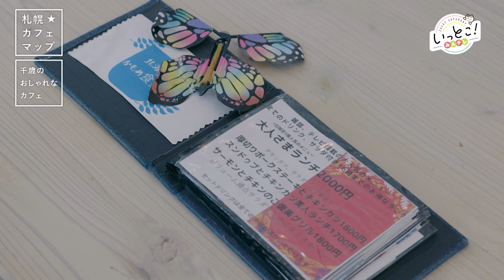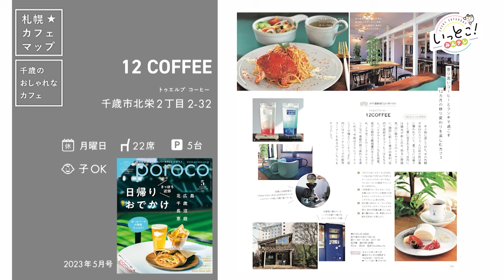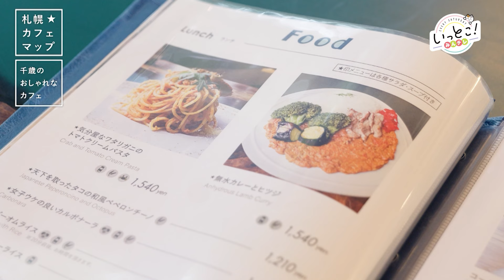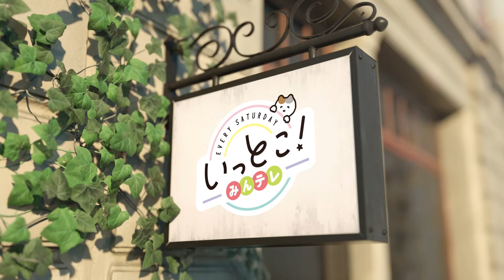北海道・千歳市でカフェ巡り｜ハスカップのパフェにカニパスタも◎ドライブで行きたいカフェ3選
今回は、千歳へ秋のドライブ編🚙

地元食材たっぷりランチに
ワタリガニのパスタ
特産ハスカップの締めパフェも登場です。

▽お店情報はコチラ▽
店名：HOKKAIDOかもめ食堂
住所：千歳市北栄2丁目29-6

▽紹介メニュー
・大人さまランチ 厚切りポークステーキとチキンカツ　2000円
※ドリンク・サラダ付き、1日5食限定
・カプチーノ　500円

店名：12COFFEE
住所：千歳市北栄2丁目2-32

▽紹介メニュー
・気分屋なワタリガニのトマトクリームパスタ　1540円
※サラダ・スープ付き
・支笏湖ブルーのレモネード　550円
※ランチとスイーツタイムはフードorスイーツとセットで330円
・季節のゼリー スイカ・ミルク・キウイ　550円
・オレンジショコララテ　660円

店名：ALLDAY DINING 千歳YOND
住所：千歳市幸町3丁目16-1 ホテルクラッセステイ千歳1F

▽紹介メニュー
・YONDパフェ　1190円
・ブレンドコーヒー　500円　※「12COFFEE」ブレンド

Instagramでも、番組で紹介した
北海道の素敵なお出かけ情報を発信中✨